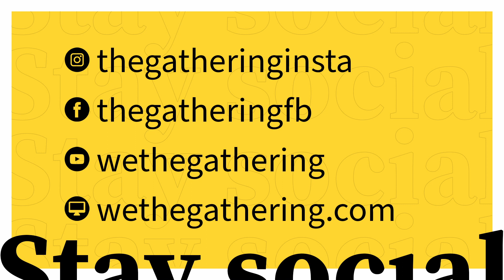Great Things God Did At Christmas | Dale Everett | The Gathering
Pastor Dale Everett
Discover 5 great things that God did through the birth of Christ.

If you live in the North Dallas area we would love to have you join us at The Gathering. We meet every Sunday at 10am in Reynolds Middle School located at 700 N. Coleman St. Prosper, TX.